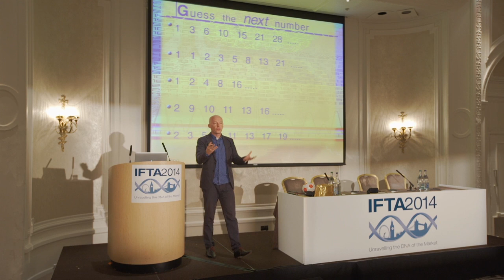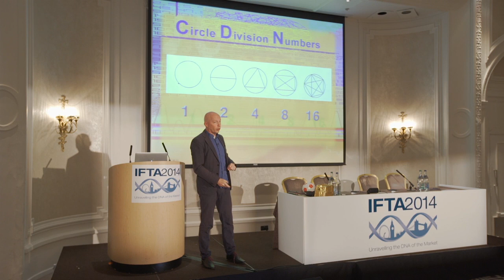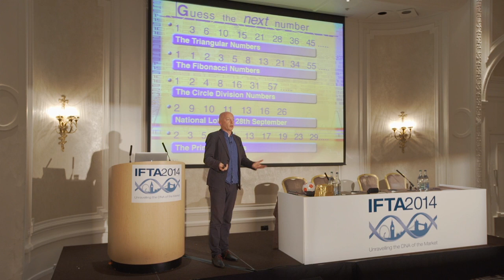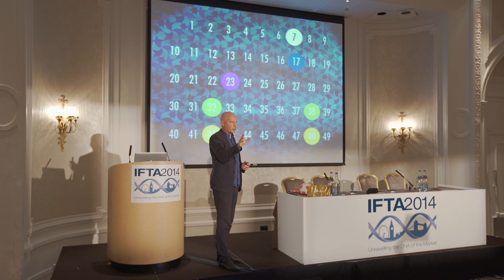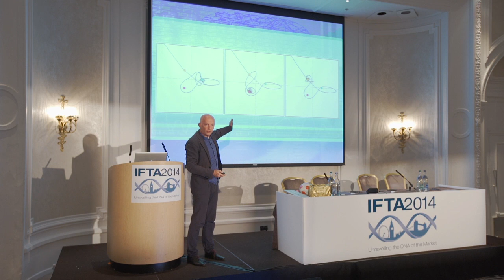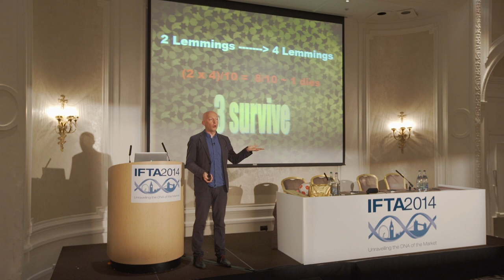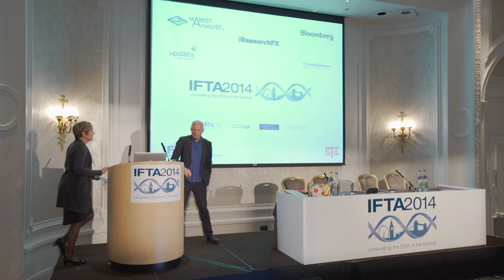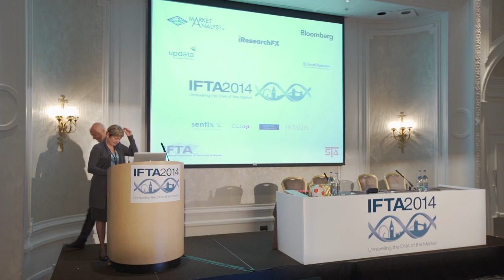IFTA London - Dr Marcus du Sautoy - Mathematics: the ultimate fortune teller